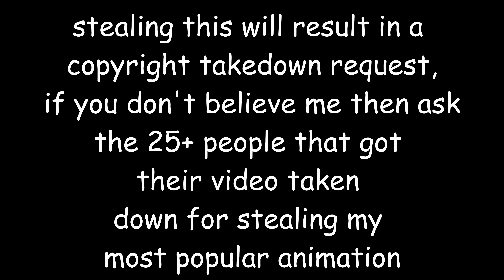knight duel - Roblox Fight Animation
spoiler alert finding sfx for a sword fight is much harder than i thought